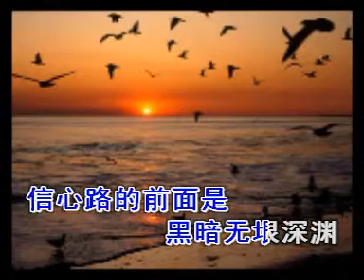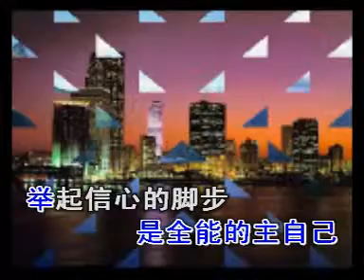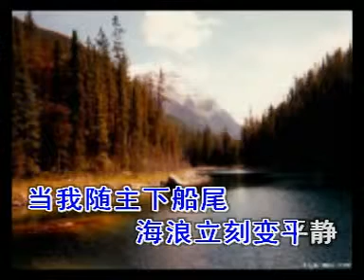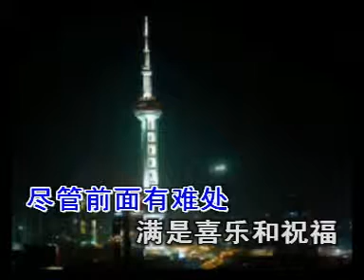15. 举起信心的脚步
天路诗歌第一集 第十五首